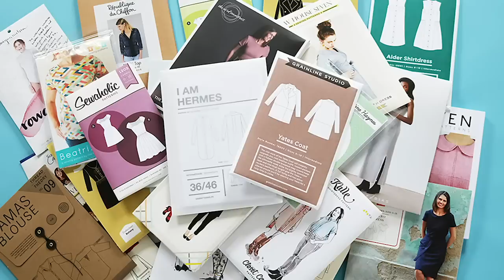New Sewing Pattern Releases || February 2020 || The Fold Line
Discover lots of new dressmaking pattern releases from your favourite indie designers for the month of May.. to inspire your next sewing adventure.  We chat through the latest new sewing pattern releases and talk about sewing high street fashion trends and styles. If you enjoy making your own clothes and planning your sewing projects check out these new sewing patterns to plan your DIY dressmaking wardrobe.

If you love your handmade wardrobe as much as us then you might also enjoy:
Top 20 Sewing hacks: